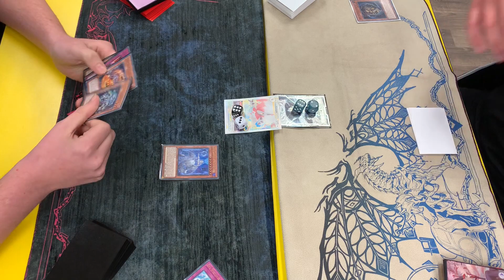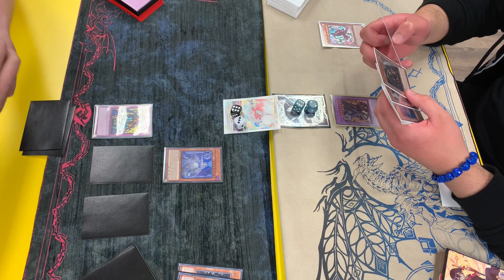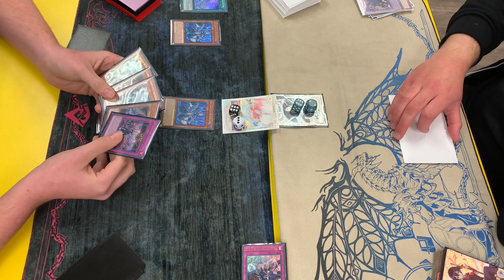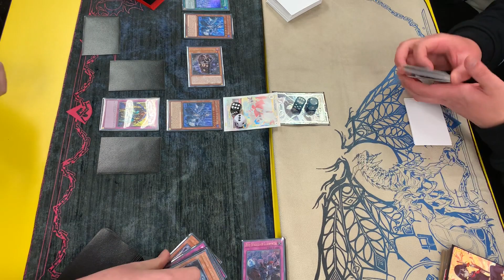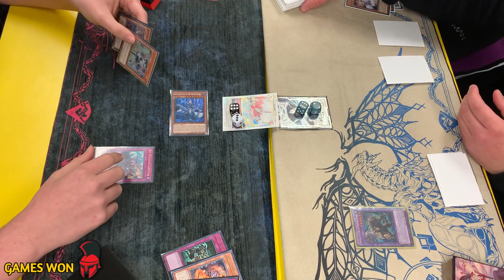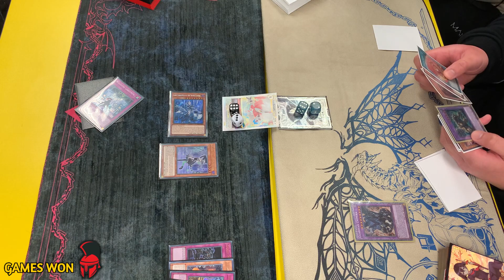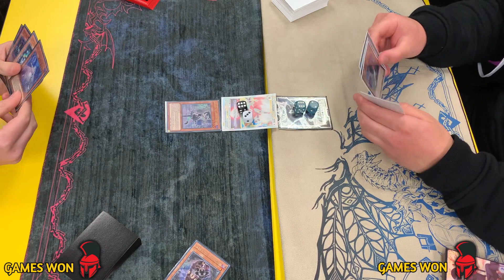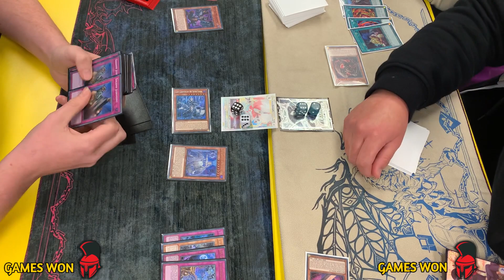Yu-Gi-Oh! *LIVE DUEL* - Locals Feature Match - Labrynth vs Chimera Branded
I am back with some live duel content. Labrynth vs Chimera Branded. Labrynth is still the best trap deck by a mile!! With the popularity of unchained, can it compete in the current meta? However, lets get this live duel going!! Let Me Know what you think.

Chapters

0:00 Introduction and Game 1
11:42  Game 2
20:02 Game 3